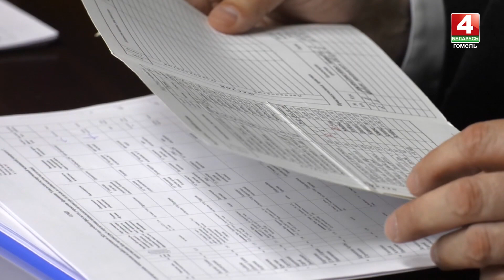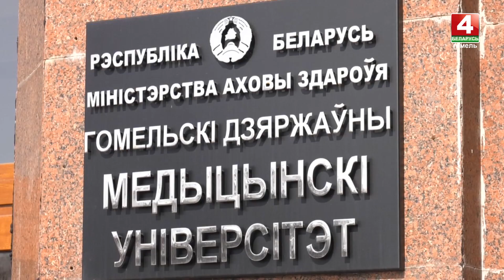Около 580 выпускников Гомельского медуниверситета получили распределение на первое место работы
В работе комиссии принял участие министр здравоохранения Беларуси Дмитрий Пиневич. Подробности в нашем репортаже.